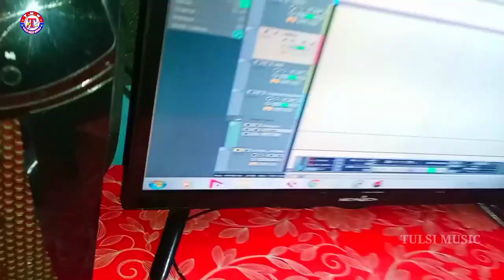#100 साल जिअब | 100 Sal Jiyab | hamra dhodi me chai jada piyawab | Raja 100 saal jiya bhojpuri song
Hot_Scense ! 100 Sall Jiyaba ! 100 साल जियाबा ~ Suraj Deewana Bhojpuri Song 2023 .

►Album : 100 साल जियाबा
► Song:- 100 Sall Jiyaba
►Singer:- Suraj Deewana
►Actor's :- Suraj Deewana
►Lyrics :- Sarvjit Lal Yadav
► Recordist:- Sarbjeet Lal Yadav
► Desingner:- Ansari GFX
► Recording :- Pranjal Recording Studio Taulihawa Nepal
►Marketing :- Badshah Sammer
► Digital Head: TULSI STUDIO & VINOD RAJ